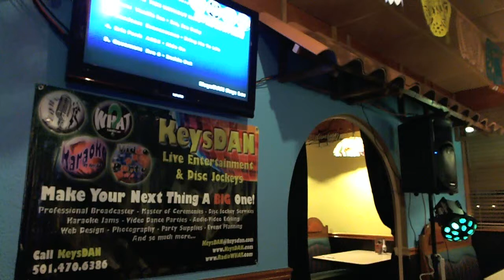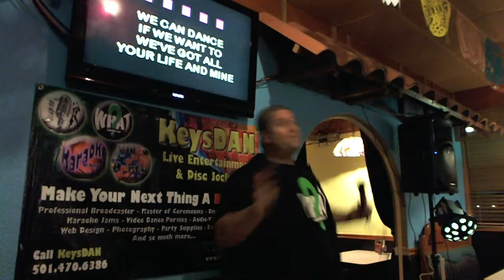KeysDAN Safety Dance {Karaoke by KeysDAN} 5